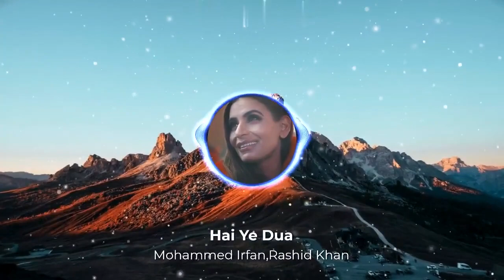Hai Ye Dua - Official Music Video | Mohammed Irfan | Rashid Khan | Farukh Khan | Jyoti M & Joshua L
Presenting the official music video of Hai Ye Dua sung by Mohammed Irfan

Song - Hai Ye Dua
Singer - Mohammed  Irfan
Music Composer - Rashid Khan
Lyricist - Noohi Khan
Programming Mixed and Mastered by - Aditya Dev
Guitars - Siddharth
Recording Studio - A&B (Mumbai)

Cast - Jyoti Mahajan & Joshua Lihla
Director - Farukh Khan
Production Company- New York Gang Productions (USA)
Producer - Farukh Khan
Co-producer - Yusuf Khan
Story and Ccreenplay - Farukh khan
Cinematographer (USA) - Benjamin Steep
Cinematographer (INDIA) - Azhar Sheikh
Creative Director (USA) - Raaj Rahi
Creative Director (INDIA) - Jeet Dutta
Creative Head (INDIA) - Ashwini Kumar
Asst Director (USA)- Sachin
Asst Director (INDIA) - Shanker
Art Director - Krystal
Executive Producer - Asia Khan
Production Head - Vicky Gupta
DI - Neeraj (AK Studio)
Post Supervisor - Rahul & Jogesh
Editor - Abhishek Mishra
Asst Editor: Abhishek Singh
Line Producer - New York Gang Productions (USA)
Production Manager (USA) - Johnny Roberts
Production Assistants - Lee
VFX Supervisor (USA) Anthony Mabin
VFX- Lets Clap Satish, Shamsaad
VFX- Head (India) - Prabhat
Make up - Tasneem Contractor
Drone - Asif khan
Costume designer - Reshma
Equipment’s Rental (INDIA) - Guptaji